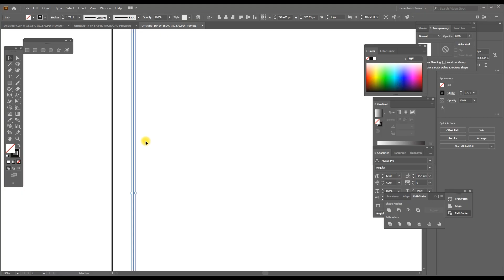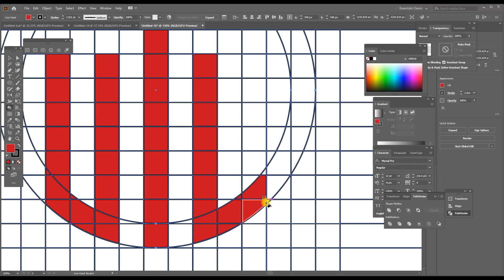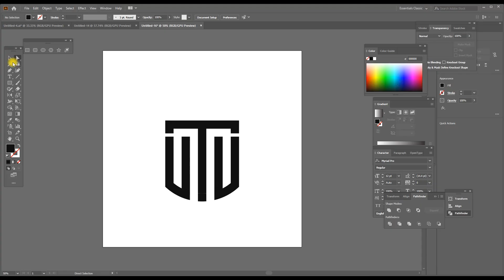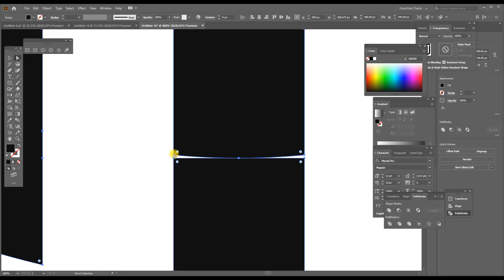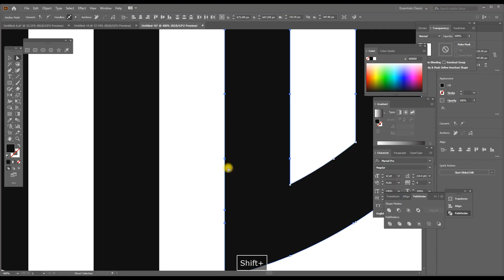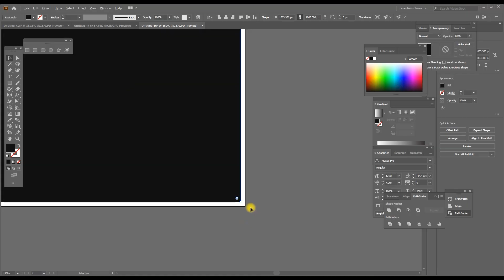How To Design a Strong Modern UTU Monogram Using Geometric Grids & Symmetry in Illustrator | Logo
📌In this video, I’ll walk you through the logo design process for a strong and modern UTU monogram, crafted using a custom grid system and symmetry techniques in Adobe Illustrator.

From initial structure to final vector, you’ll see how to build a brand-ready logo ideal for tech, esports, or architecture brands.

🔍 Topics Covered:
Letterform integration & grid symmetry
Creating shield-like structure
Illustrator vector workflow
Logo mockup applications & brand use

📌 This is for design education and portfolio showcase only.